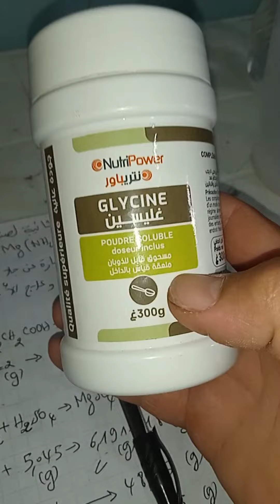المشخص في البيطرة: الطريقة الثانية لصناعة الدواء "MAGCINATE" و هو جلايسينات المغنيسيوم لعلاج الأغنام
المشخص في البيطرة: الطريقة الثانية لصناعة الدواء "MAGCINATE" و الذي هو عبارة عن غلايسينات أو جلايسينات المغنيسيوم Mg(NH2CH2COO)2 لنستعمله في دعم و وقاية و علاج الأغنام من نقص المغنيسيوم...